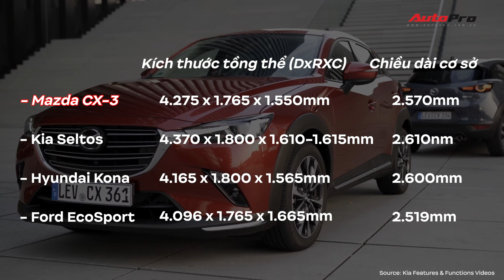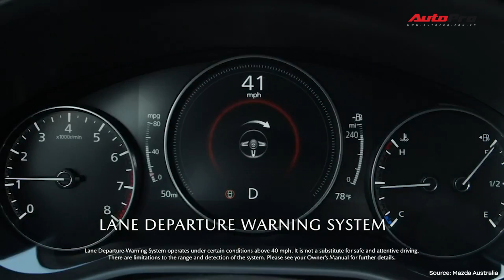So kè Mazda CX-3 sắp về Việt Nam với Seltos, Kona, EcoSport: Đâu là SUV nhỏ nên mua? | AUTOPRO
© Bản quyền thuộc về AUTOPRO